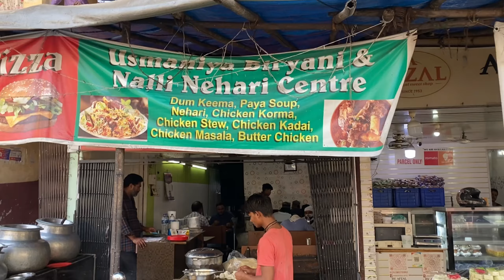MAHIM DARGAH street food | Is a heaven for NON-VEG lovers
Today we visit the iconic Mahim Dargah and explore the wide range of food around the streets of Mahim, some well known delicacies as well as unearth some rare hidden gems!
We began with the khichda which was similar to our regular khichdi with some additions like fried onions, lemon and the chicken.
Next we try the chicken harisa which is quite similar to the khichda but without the dal, and it’s true essence lies in the garnishing which elevates it to another level.
We then move on to try out probably the biggest paratha you’d have ever seen along with some sweet halwa.
We then go and try something that every chicken lover craves, the chicken tikka and chicken seekh kebab.
Finally we end on a sweet note with the delicious rabdi falooda at Baba falooda!

If you liked today’s foodventure, do not forget to hit like and let me know where would you want me to go next in the comments below!